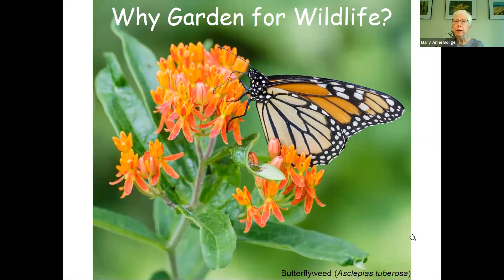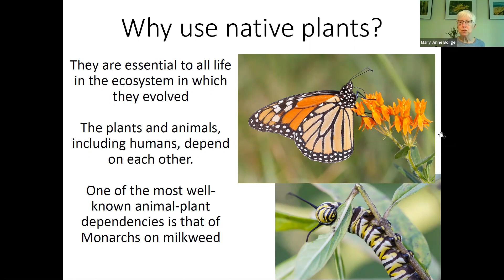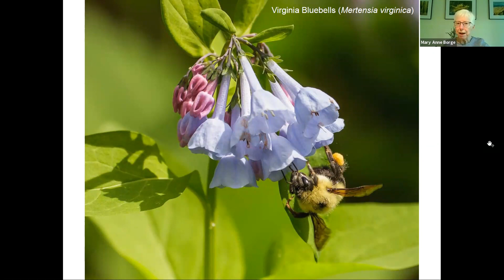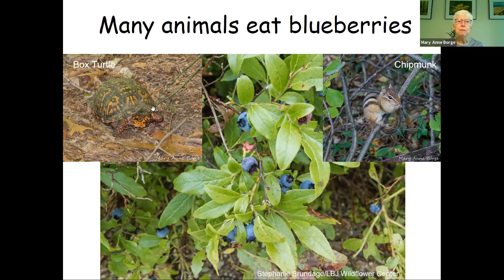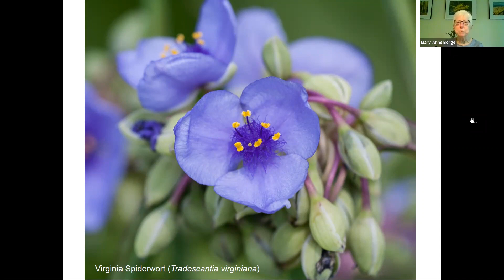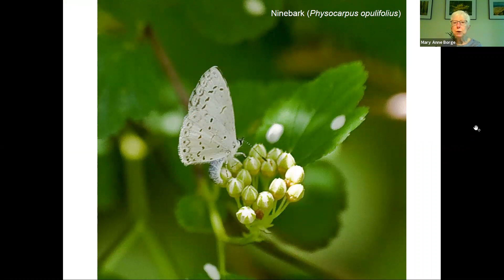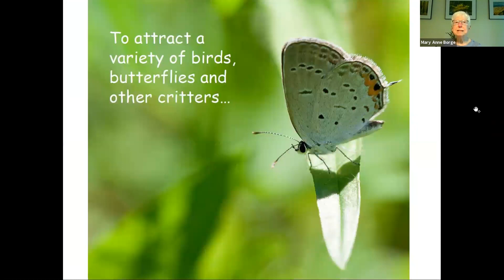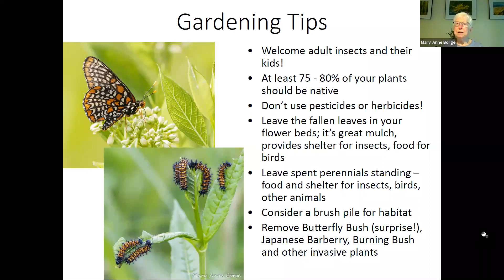Gardens with Buzz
Mary Anne Borge, ecologist, blogger, and photographer, joined us for Happy Hour: Gardens with Buzz on Wed., April 28, 2021.  She discussed the inter-connected web of plants and pollinators.  We learned about some of the best plants to provide food and shelter for birds, bees, and butterflies.